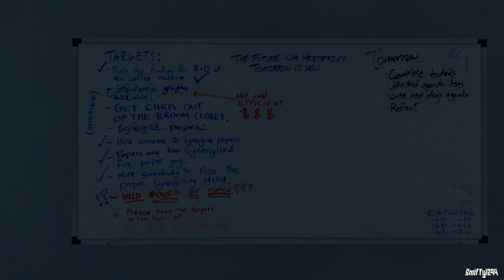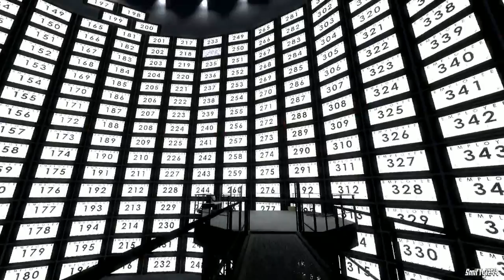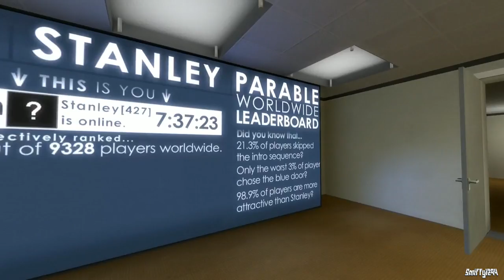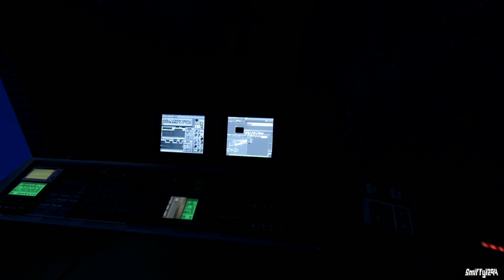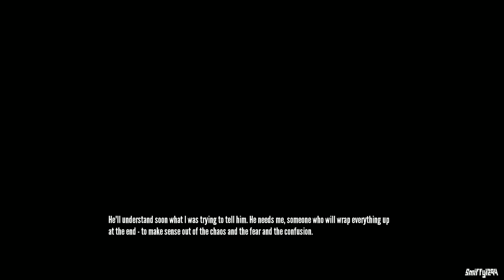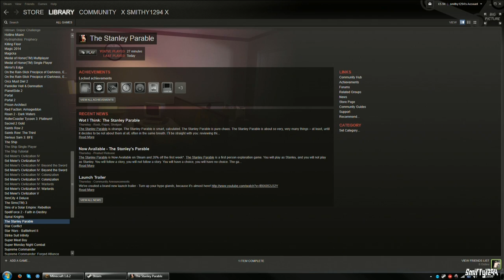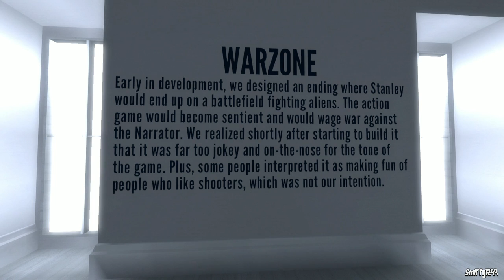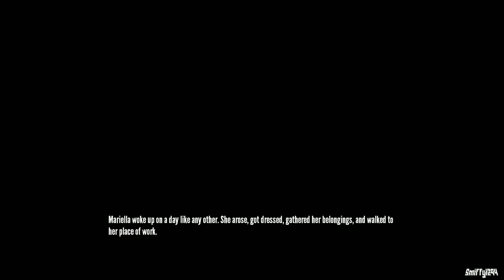Stanley Parable all endings [Part 1]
Please check out: "Let's Try | Dead Cells | EARLY ACCESS ALPHA BUILD"